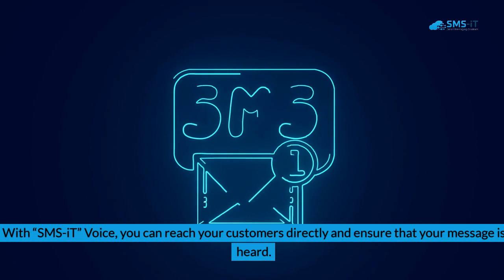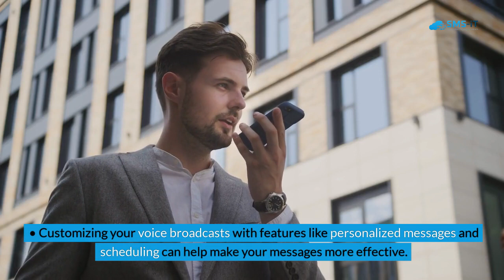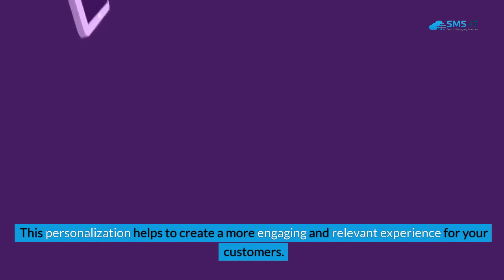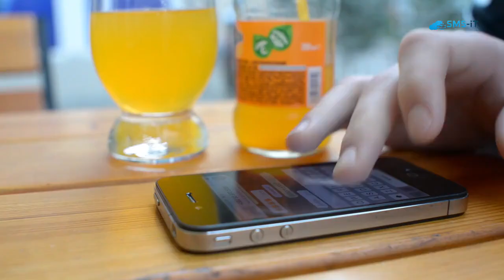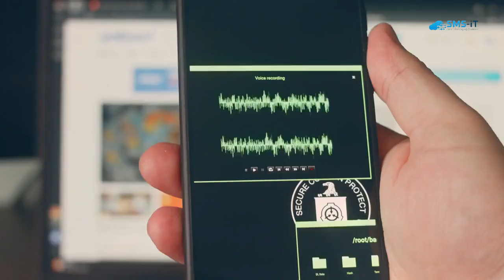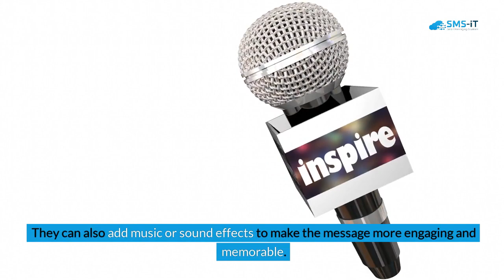SMS-iT Voice Broadcast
"SMS-iT" Voice revolutionizes communication for businesses by offering a dynamic voice broadcasting service. This cloud-based platform allows businesses to send personalized voice messages to their customers efficiently. By uploading a list of phone numbers and recording a message, businesses can ensure direct communication with their audience. The service's key features include personalization options, scheduling capabilities, and seamless integration with existing communication tools like CRM systems and email marketing platforms.

The benefits of "SMS-iT" Voice are numerous. It saves time and resources by reaching a large audience quickly. Moreover, voice messages are more engaging than text-based communication, leading to higher response rates and increased customer engagement. Real-world examples demonstrate its effectiveness in reducing missed appointments, boosting sales, and increasing donation rates.

Creating and sending voice broadcasts with "SMS-iT" Voice is a straightforward process. Users sign up for an account, upload their contact list, record a message, customize it with merge tags, schedule the broadcast, and review before sending. The platform's customization options allow businesses to tailor messages according to customer preferences, ensuring relevance and impact.

Integration with existing communication tools further enhances the platform's utility. "SMS-iT" Voice offers competitive pricing plans catering to businesses of all sizes. Security measures like encryption protocols and access controls ensure the privacy and reliability of customer data.

In conclusion, "SMS-iT" Voice empowers businesses to communicate effectively with their customers, driving engagement and achieving business objectives. Its user-friendly interface, customization features, and affordability make it a valuable tool for businesses seeking to enhance their communication strategies.